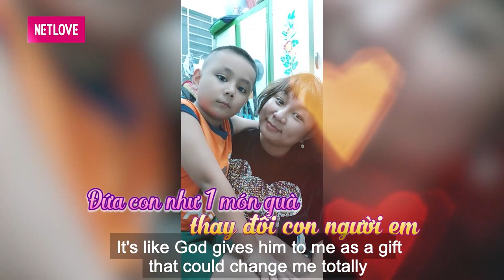Chuẩn bị đi đẻ mẹ bỉm sữa cất công GẮN LÔNG MI trang điểm diện đầm LỒNG LỘN và cái kết bất ngờ